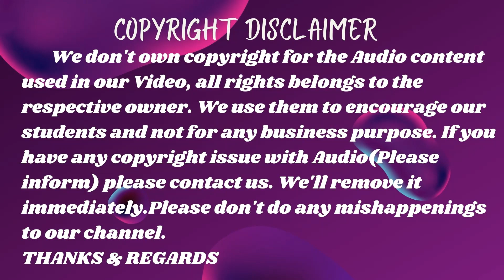74th Republic Day - 2023 @ Rani's International Nursery & Primary School, Thanjavur - 7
74th Republic Day - 2023 @ Rani's International Nursery & Primary School, Thanjavur - 7